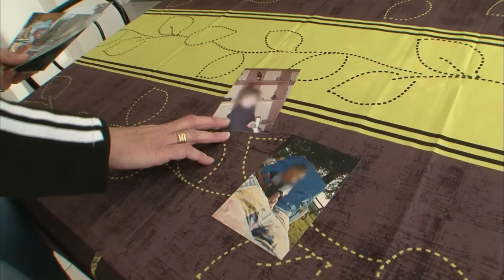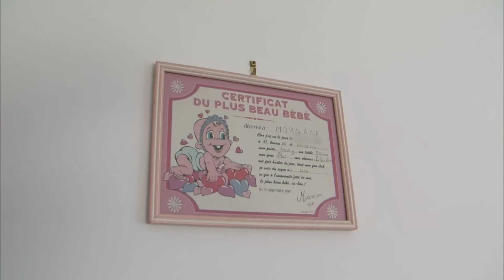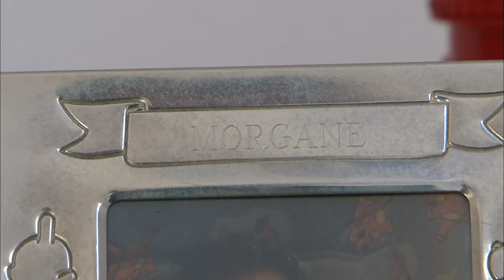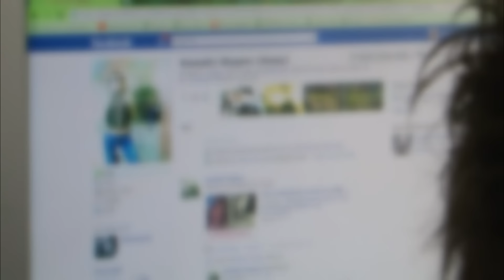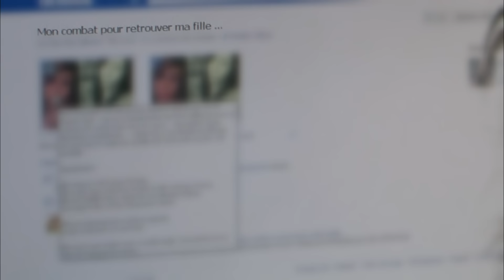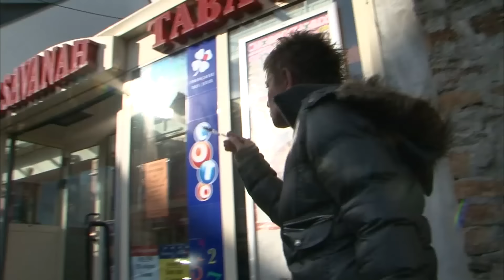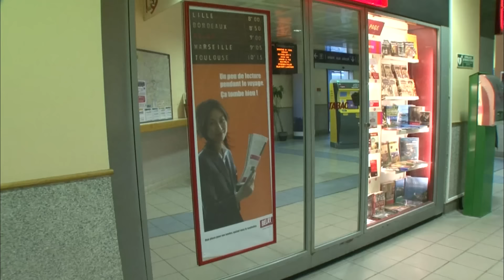Lilou, maman à la poursuite de sa fille depuis sept mois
J'ignore si ma fille de 15 ans est encore en vie ou non.